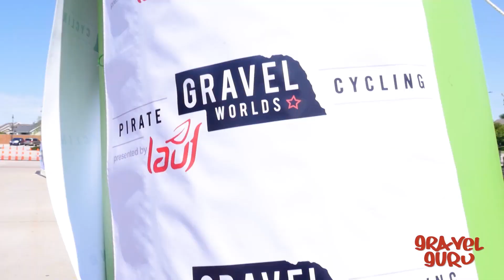Having Fun at Gravel Worlds - This is Gravel EP:415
Welcome back to episode 415 of This is Gravel on Gravel Guru presented by Lauf.

On this weeks episode, Bobby catches us up on his travels to Lincoln Nebraska for Gravel Worlds. Producer Matt brings us interviews from the race winners John Borstelmann (07:02:19) and Alison Tetrick (07:56:44).

Thanks to our great hosts the Minister of Gravel Neil Taylor and Bobby Thompson The Casual Cyclist for hosting a great new episode this week!

Have any show ideas or questions you want to have answered?